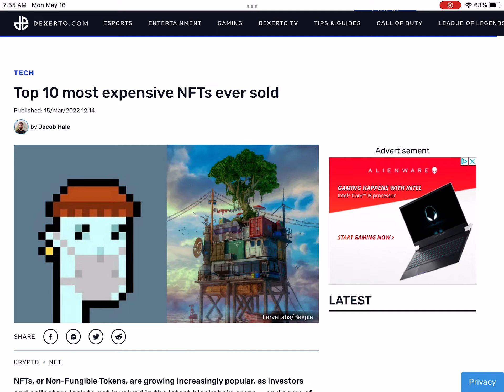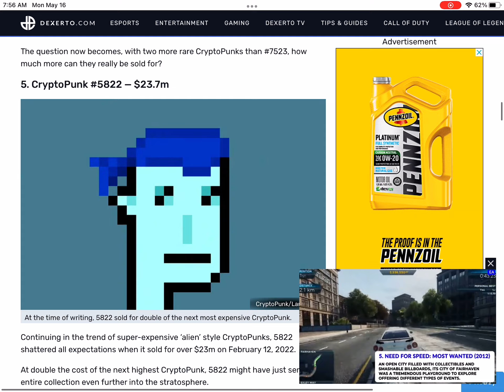More, more, MORE CHAOS